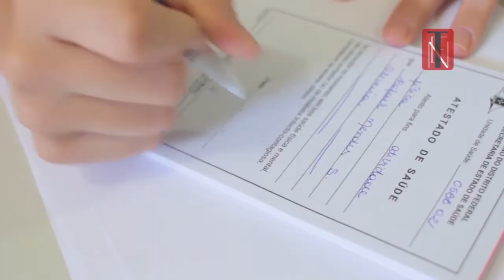Programa TEN 73 - Responsabilidade Social -- Batalhão da PM de Brazlândia